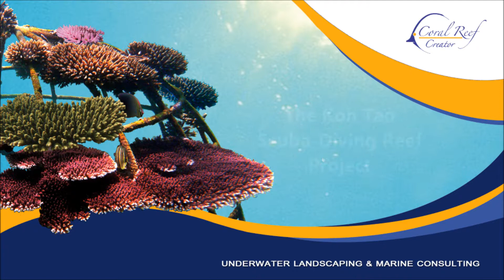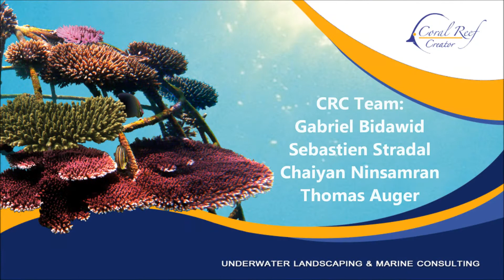Coral Reef Creator - The Koh Tao Diving Reef Project - March 2013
Twelve months ago, The CRC Team installed small number of Reef Modules off the coast of Haad Sai Daeng Beach, in order to create its forst Scuba-Diving Coral Reef Project.
The artificial reef was settled at 7 meters depth allowing corals a comfortable water temperature and a perfect visibility for snorkelers and scuba divers. Lots of various fish are attracted by this new available habitat.